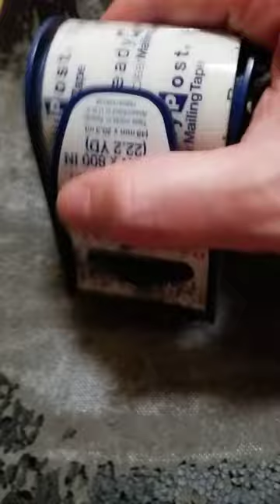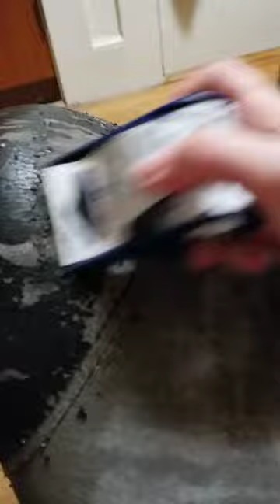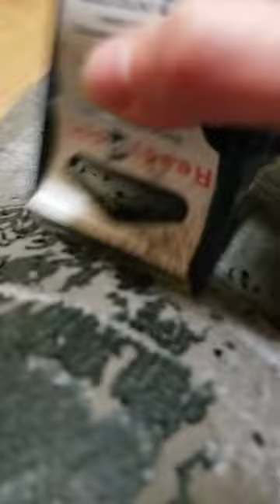Stripping the cracked vinyl off a desk chair to leave usable cloth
Using a tape dispenser to slowly skin my old desk chair into something usable again.